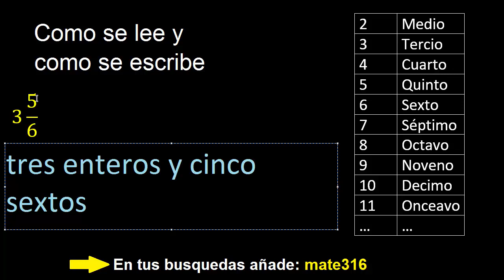Como se lee 3 5/6 , como se escribe una fraccion mixta en palabras